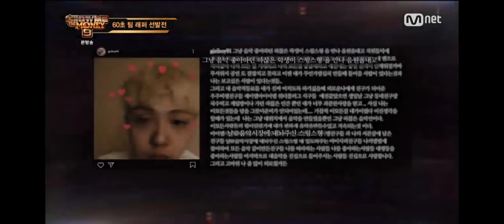기리보이 눈물....